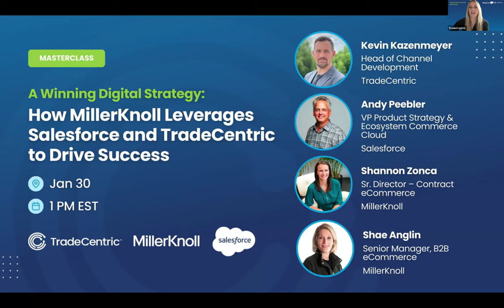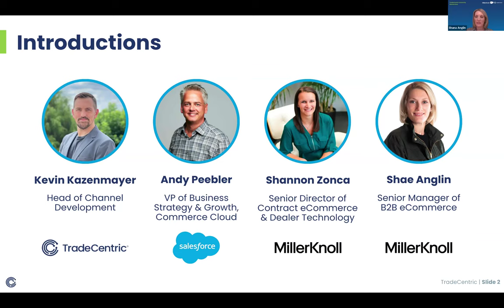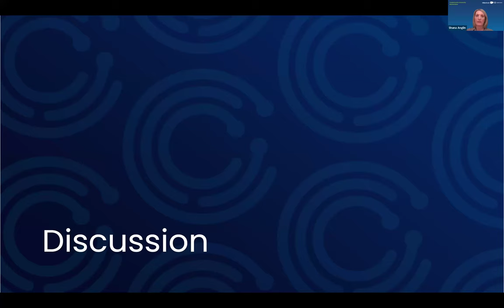A Winning Digital Strategy: How MillerKnoll Leverages Salesforce and TradeCentric to Drive Success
Discover the winning digital strategy created by the seamless integration of TradeCentric and Salesforce solutions. In this exclusive session, we dive into the success story of MillerKnoll, revealing how an integrated B2B eCommerce experience has driven revenue growth by meeting customer expectations.

Our panel discussion features industry experts sharing actionable insights to keep your business ahead in the fast-evolving world of B2B eCommerce.

Watch now to learn:

- Perspective from two of MillerKnoll’s senior-level eCommerce experts

- Valuable insights on the importance of partnering with the right providers

- Proven strategies for maximizing the value of your eCommerce investment through seamless integration